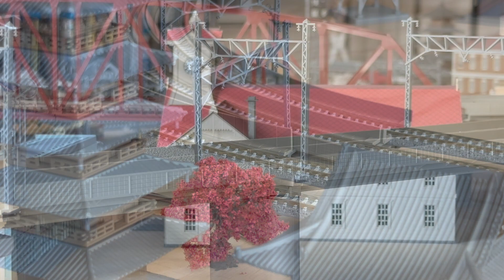Ozashiki Series 485 'Hana' (Takasaki Rail Yard)